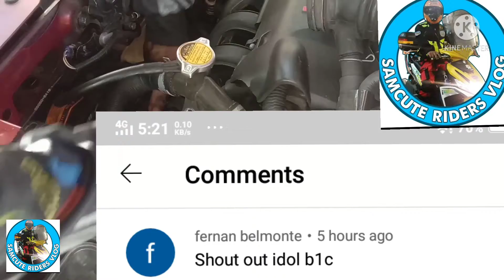Toyota Vios walang hatak pag nag init na ang makina walang hatak pag tumakbo na ng 30mins